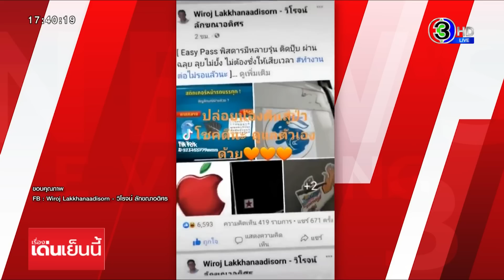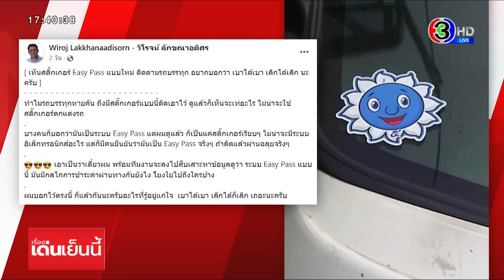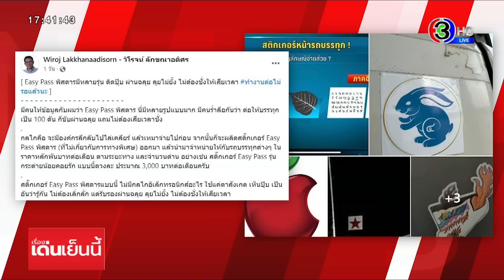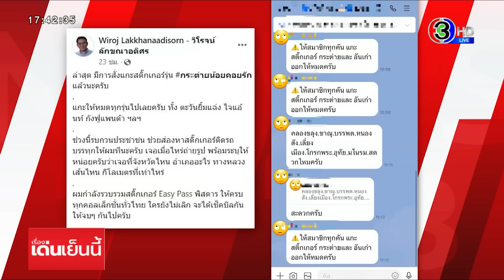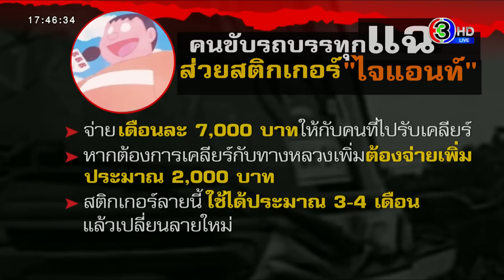เปิดใจสิงห์รถบรรทุก จ่ายส่วยสติกเกอร์ เกือบ 1 หมื่น/เดือน ช่วยเคลียร์วิ่งแบก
เปิดใจ สิงห์รถบรรทุก จ่ายส่วยสติกเกอร์ "ไจแอนท์" เกือบ 1 หมื่นต่อเดือน โดยทีมข่าวได้ข้อมูล 1ในคนขับรถบรรทุก พื้นที่จังหวัดนครปฐม ยอมรับมีส่วยสติกเกอร์จริง ของตนเองเป็นลาย "ไจแอนท์" เสียรายเดือนเฉลี่ย 9,000 บาท ใช้เคลียร์ค่าแบก หรือค่าน้ำหนัก ไม่ให้ถูกเรียกตรวจ

ทีมข่าว ได้ข้อมูลจากคนขับรถบรรทุก 1 ราย และยอมให้ข้อมูลกับทีมข่าวว่า ระบุว่าไม่มีใครกล้าให้ข้อมูล เพราะหลายคนกลัวว่าจะมีปัญหาและกระทบต่องาน

คนขับรถบรรทุกรายนี้ ยอมรับว่า ส่วยสติกเกอร์ส่วยรถบรรทุกยังมีอยู่จริงในปัจจุบัน ตนเองก็เสียค่าส่วยสติกเกอร์ เป็นสติกเกอร์รูป "ไจแอนท์" ที่เอาไว้เคลียร์วิ่งแบก หมายถึงการเคลียร์เวลารถที่ขนดิน ขนทรายวิ่งน้ำหนักเกินกว่ากฎหมายกำหนด ก็จะไม่ถูกเจ้าหน้าที่เรียกตรวจ แต่ตนเองต้องเสียรายเดือน

พร้อมอ้างว่า ตนจ่ายค่าสติกเกอร์ส่วย ลายไจแอนท์ไปเดือนละ 7,000 บาท โดยจ่ายให้กับคนที่ไปรับเคลียร์ // และหากต้องการเคลียร์กับทางหลวงเพิ่ม ก็เสียอีกประมาณ 2,000 รวมเฉลี่ยที่ต้องเสียเดือนละ 9,000 บาท ซึ่งสติกเกอร์ลายนี้ จะใช้ประมาณ 3-4 เดือน แล้วค่อยเปลี่ยนลายใหม่ แต่เมื่อ 2 วันที่ผ่านมา หลังจากเริ่มมีข่าว ก็ได้สั่งให้ลอกสติกเกอร์ "ไจแอนท์" ออกแล้ว

สำหรับ ส่วยสติกเกอร์ "ไจแอนท์" ราคา7,000 ต่อเดือน สำหรับรถพ่วง

- ได้น้ำหนักบรรทุก 65.5 ตัน

- ไม่ถูกเจ้าหน้าเรียกตรวจ

ส่วยสติกเกอร์รูปอื่นๆราคา3,500 ต่อเดือน

- ได้น้ำหนักบรรทุก 60.5 ตัน

คนขับรถบรรทุก คาดว่าน่าจะมีรถบรรทุกที่ใช้สติกเกอร์ส่วยลายไจแอนท์ ไม่ต่ำกว่า 800 คัน โดยสามารถใช้วิ่งข้ามจังหวัดได้ ไกลสุดที่ตนเคยขับคือชลบุรี ส่วนเพื่อนรถบรรทุกบางคันก็วิ่งไปไกลถึงเพชรบุรี ก็ไม่ถูกเรียก

นอกจากนี้ทีมข่าวลงพื้นที่สำรวจรถบรรทุก 10 ล้อ ที่บรรทุกสินค้า ในพื้นที่ต่างๆ ย่านปริมณฑล แต่ไม่พบสติกเกอร์ลายต่างๆ ที่เรียกกันว่า "ส่วยสติกเกอร์" ตามที่มีการปรากฏเป็นข่าว ปิดอยู่ที่หน้ารถ

จึงตระเวนไปสอบถามคนขับรถบรรทุกหลายคัน เมื่อทีมข่าวแสดงตัว และสอบถามเกี่ยวกับกรณีดังกล่าว ปรากฎว่าผู้ขับรถบรรทุกหลายคนอ้ำอึ้ง ก่อนจะยืนยันว่า เมื่อก่อนยอมรับว่ามีส่วยสติกเกอร์จริงๆ แต่ปัจจุบันไม่มีแล้ว เพราะไม่คุ้ม เนื่องจากต้องเสียรายเดือนแลกกับการไม่ถูกเรียกเวลาบรรทุกเกินน้ำหนัก ซึ่งเมื่อก่อนที่เคยมีจะเป็นสติกเกอร์สีๆ ที่จะรู้กัน พอใกล้หมดเดือนก็จะมีการเตือนให้เปลี่ยนสีสติกเกอร์ และจ่ายรายเดือน

เรื่องเด่นเย็นนี้ วันที่ 29 พฤษภาคม  2566